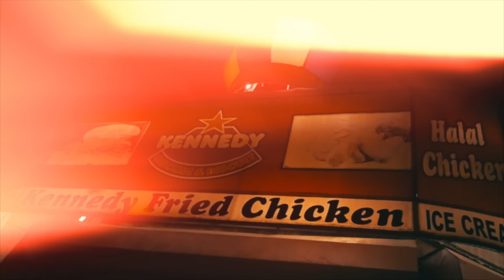JB FLOCKA - "SONG CRY REMIX" | VISUAL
BOOKING INFO FOR - DIRECTOR KMAC
FOLLOW SNAPCHAT /INSTAGRAM - @DIRECTORKMAC